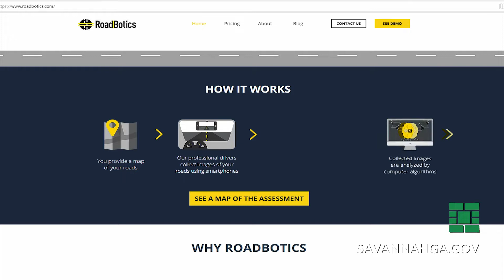RoadBotics - New Technology to Assess Savannah's Roads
The City of Savannah will soon be receiving full assessments of half of the City's 700 miles of roads.  They've hired RoadBotics, who incorporate machine-learning technology.